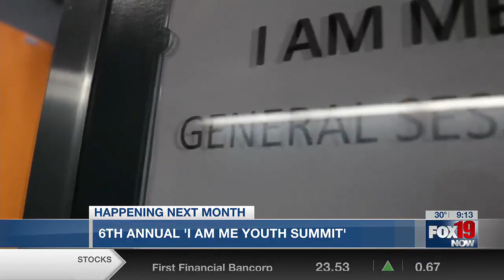6th Annual I AM ME Youth Summit -Saturday, February 10, 2024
6th Annual I AM ME Youth Summit -Saturday, February 10, 2024